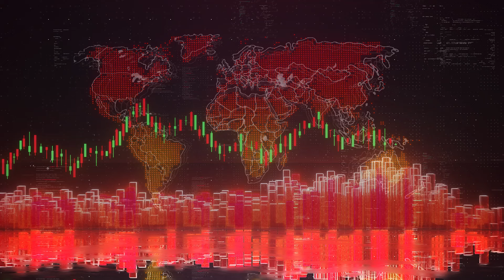Inside The Boardroom: Kingfisher Signs Agreement to Acquire LGM Project in B.C.'s Golden Triangle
We caught up with Dustin Perry, CEO, Founder & Director of Kingfisher Metals (TSXV: KFR | OTCQB: KGFMF | FSE: 970) to discuss their recent acquisition, current copper markets, and the year ahead for Kingfisher.

With over 9 million users and 18 million monthly page views, CEO.CA is the most active stock market dashboard and community for small-cap investors from over 164 countries to engage and learn with message boards, news, executive interviews, expert analysis and sector driven content. Since 2012, CEO.CA has brought millions of investors together to discuss their portfolio holdings and find new investment opportunities.

The company has paid for video production. The information contained in this video is not an offer to buy or sell securities. Do not base any investment decision upon any materials found in this video. We are not registered as a securities broker-dealer or an investment advisor either within any securities regulatory authority. We are neither licensed nor qualified to provide investment advice. The information contained in this video is for informational and educational purposes only and is not intended to be used as a complete source of information on any particular company. Neither the information contained in this video, nor in any other place, is provided to any particular individual with a view toward their individual circumstances and nothing in this video should be construed as investment, business, or other professional advice. We are committed to providing factual information on the companies that are profiled. However, we do not provide any assurance as to the accuracy or completeness of the information provided, including information regarding a profiled company's plans or ability to effect any planned or proposed actions. We have no first-hand knowledge of any profiled company's operations and therefore cannot comment on their capabilities, intent, resources, nor experience and we make no attempt to do so.